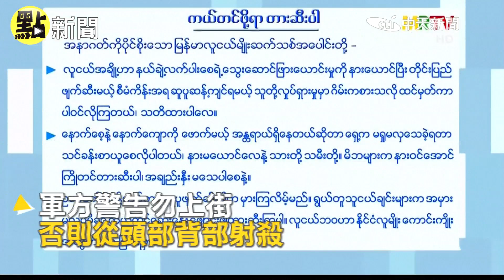【點新聞】緬甸軍人節閱兵活動 示威者號召上街抗議 官方:不排除武力鎮壓@中天新聞CtiNews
今天是緬甸軍人節，軍方預計在首都奈比多舉行閱兵活動，但示威者準備號召更多民眾上街抗議，國營電視台發布訊息警告民眾如果上街，不排除將被武力鎮壓。

緬甸軍方2月1日發動政變以來，血腥鎮壓上街抗議的平民，根據緬甸援助政治犯協會（Assistance Association for Political Prisoners）統計，截至目前為止，已有328人遭到軍警殺害，累計3070人遭到逮捕。